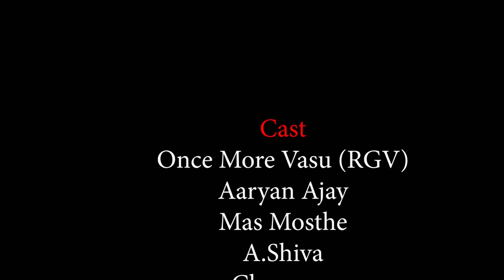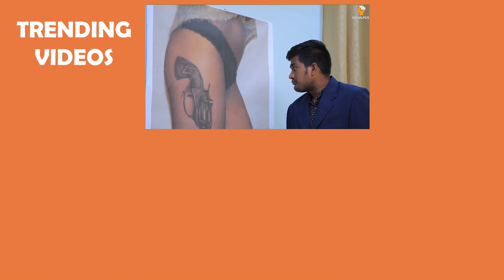RGV House Episode 02 | Telugu Comedy Web Series 2019 | Once More Vasu | A Bigg Boss Telugu Spoof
RGV House Episode 02 is a Latest Telugu Comedy Web Series by M.Sekhar(Bunny) Ft. Once More Vasu.

RGV House is a Latest Telugu web series spoof of Bigg Boss.

Cast: Vasu Once More, AAryan Ajay, Mas Moshe, A.Shiva
Editors: Muniprasad Pujari
Writer: Ravindra
Directed by: M. Sekhar(Bunny)

Watch Our Socialpost Webseries here

Hello Friends,